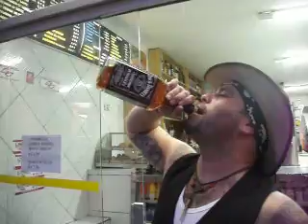JACK DANIELS x CRASHDIET